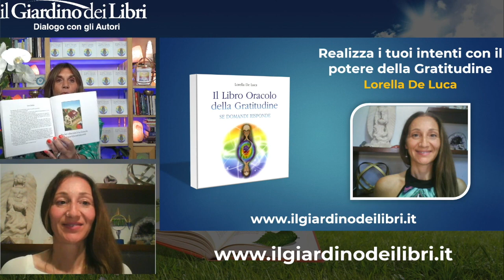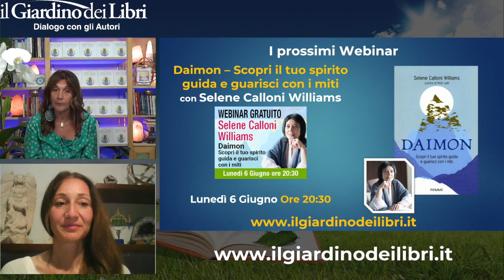Webinar Gratuito con Lorella De Luca: Realizza i tuoi intenti con il potere della Gratitudine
Abbiamo ospitato in diretta Lorella De Luca, naturopata e ideatrice di metodi di guarigione olistica.

In questo webinar gratuito l'autrice ci parla della rinascita e della trasformazione attraverso la Gratitudine, potente strumento che può connetterci al mondo interiore, operando secondo l'infallibile Legge dell'Attrazione.
Inoltre, abbiamo toccato i vari aspetti della vita di cui essere grati per creare più unione e condivideremo una meditazione speciale.
L'intenzione di questo appuntamento è quella di liberarci della Mancanza, in modo da:
• poter entrare nella nostra espressione più alta di abbondanza;
• diventare più consapevoli e grati di ciò che ci circonda e viviamo;
• vivere ogni giorno colmo d'amore e armonia interiore da diffondere ovunque;

Lorella De Luca ci aiuta a leggere e interpretare i messaggi che ci invia la Gratitudine, anche attraverso l'Oracolo che ha recentemente ideato.
Ci insegna come apprezzare questo grande sentimento, imparando a ringraziare una particolare situazione o affrontare meglio la vita quotidiana, connettendoci con l'energia del nostro cuore.
È stata anche l'occasione per parlare del nuovo oracolo di Lorella De Luca "Il Libro Oracolo della Gratitudine".

Lorella De Luca è naturopata e ideatrice di metodi di guarigione olistica, che l'hanno aiutata a sentirsi amata e felice. Dopo aver risvegliato le sue facoltà interiori tramite la meditazione, ha deciso di insegnare agli altri tutto quello che sa sui poteri dell'Anima. Nei suoi seminari di ThetaLove e Animal Healing che tiene in tutta Italia, insegna a sviluppare la consapevolezza per ascoltare meglio i messaggi del cuore, per sentirsi felici e connessi a tutto il creato. Da quando ha incontrato Genesa Crystal, l'autrice si impegna a costruire lo stesso strumento e ad aiutare sempre più persone a costruirlo, poiché si prefigge di realizzare una rete di persone di buona volontà, che si adoperino per migliorare loro stesse e il mondo attraverso l'utilizzo consapevole dei propri cuori, delle proprie menti potenziate dai dispositivi radionici.